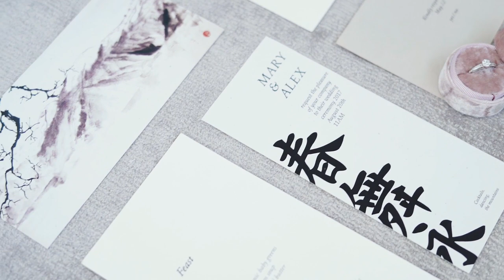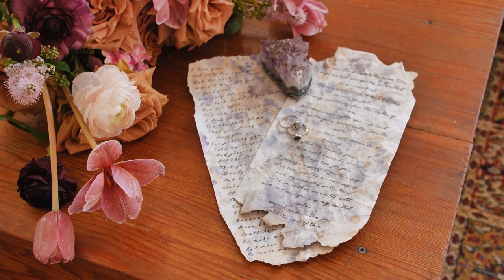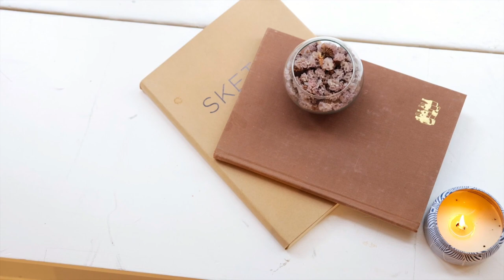1 Hour of Relaxing Music - Ambient Sounds - Chilling Music - Colours and Fields relaxing music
Flowers and Colours come together to travel your mind to relaxing places and relieve the stress of the everyday routine.

Special thanks to Chris Zabriskie for the music composition and contribution.